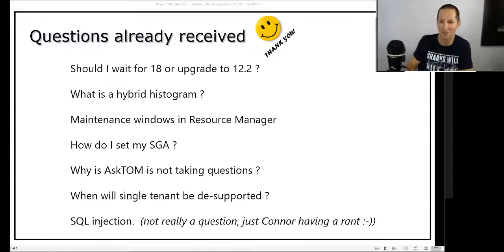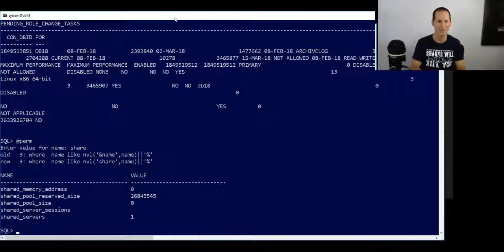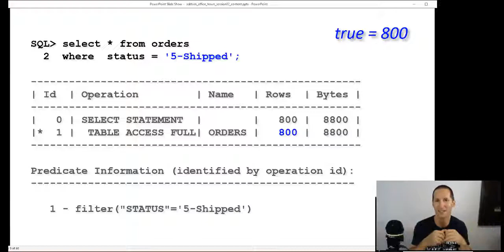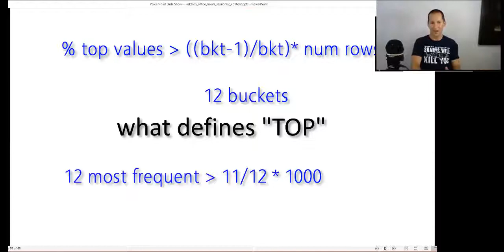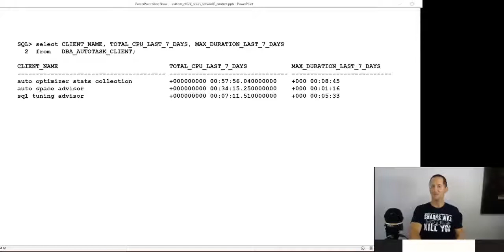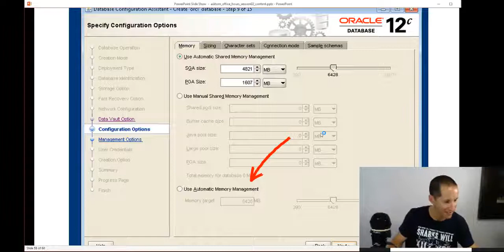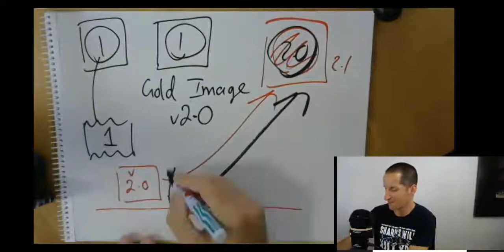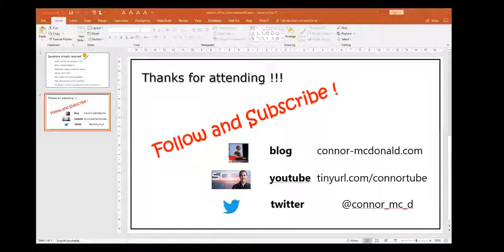Ask Tom Office Hours: Best Practices for Database Administration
Held on March 15, 2018

This session features best practices from Ask Tom Expert Connor McDonald.

AskTOM Office Hours offers free, monthly training and tips on how to make the most of Oracle Database, from Oracle product managers, developers and evangelists.